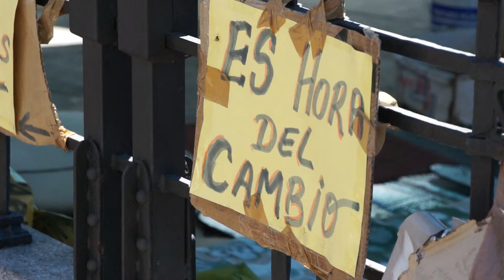Acampada Sol_13.m2t